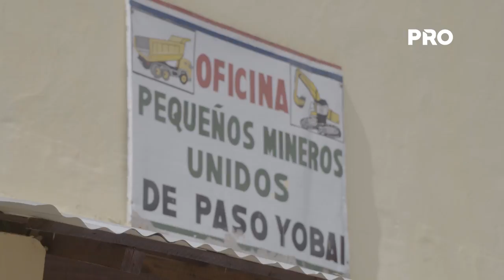Paso Yobái 4: El testimonio de los mineros